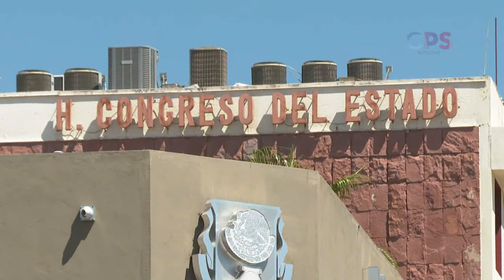El titular de la SEPUIM Genaro Ruíz, dice estar abierto a colaborar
Sobre la intención que tiene el Congreso de investigar las obras del estado, el titular de la SEPUIM Genaro Ruíz, dice estar abierto a colaborar.